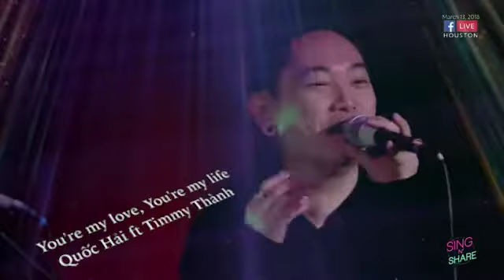You're my love, You're my life. Keyboard.